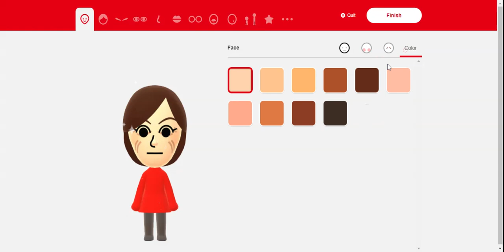Wii U/3DS Ebnatrix Mii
Ebnatrix is the mix of Xiuping and Juliette both from the Wii U. She is an Advanced Mii in Wii Party U. Her country of origin is China